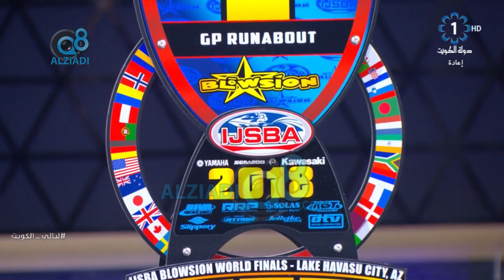لقاء محمد إبراهيم بوربيّع في برنامج (ليالي الكويت) بعد دخوله موسوعة غينيس برياضة الدراجات المائية